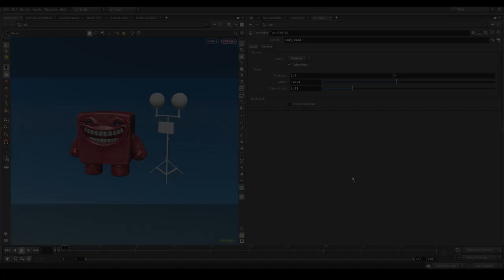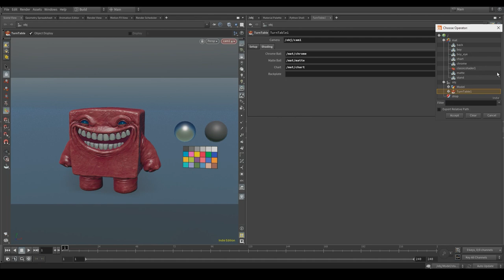Houdini | TurnTable HDA Demo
Quickly set up a turntable of your model for lookdev!
The turntable HDA adds Chrome / Grey Ball Overlay on the camera or free stand. It also allows rotating geometries, lights, and cameras.  This makes it easier to make turntables on the fly.